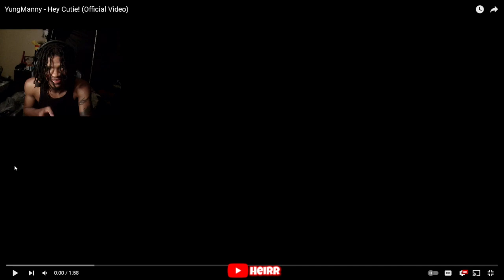YungManny - Hey Cutie! (Official Video) REACTION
YungManny - Hey Cutie! (Official Video)

(If y'all got anything for me to react to, send em 𝐎𝐍𝐄 𝐑𝐄𝐐𝐔𝐄𝐒𝐓 𝐀𝐓 𝐀 𝐓𝐈𝐌𝐄! I have a bad memory, so you gotta remind me if I miss it.  $1 to boost a short request (3mins max) $3 for a long request (20 mins max). And attach your name to the request, thanks. Also, y'all have my FULL permission to repost clips from my streams/videos! 🤞🏽)